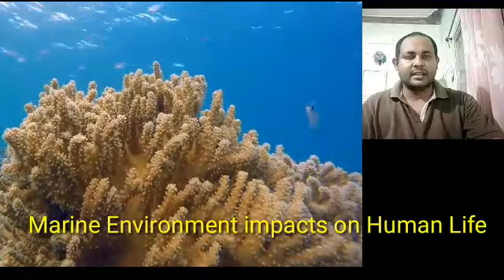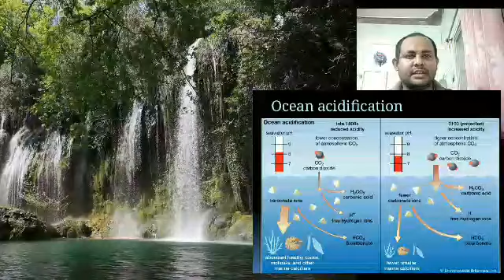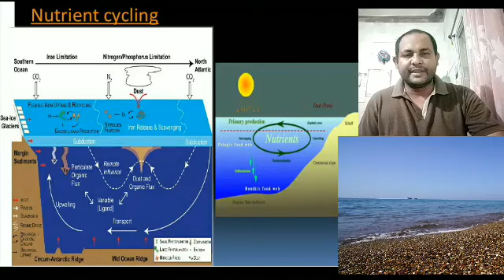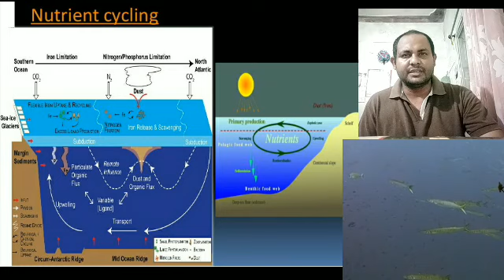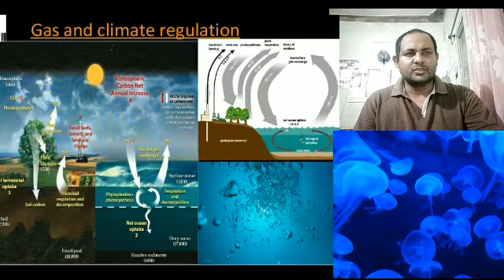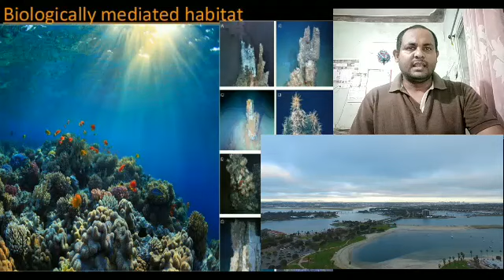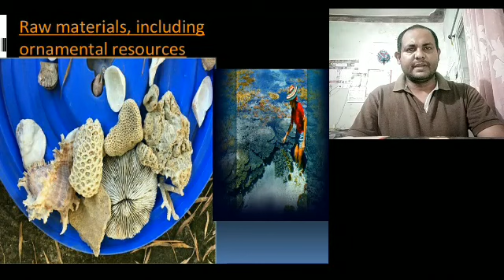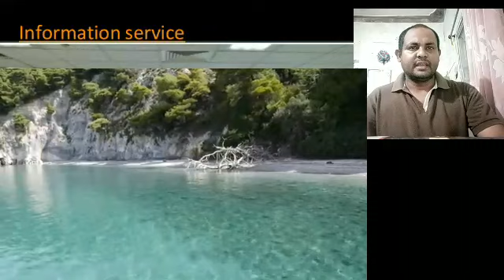Impacts of Ocean on Human Life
Impacts of Ocean on Human Life, NTA NET, marine environment, marine ecology, human impact on the environment, human impact on the environment documentary, ocean impacts, human impact, marine biology, earth science, marine life, DrNGuria, Dr.N.Guria

Dr. Narendranath Guria _______